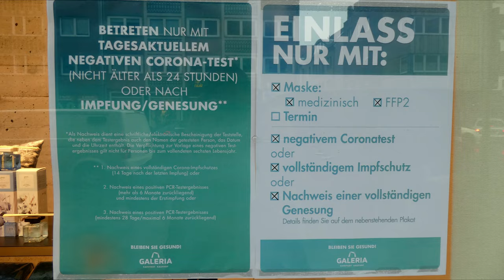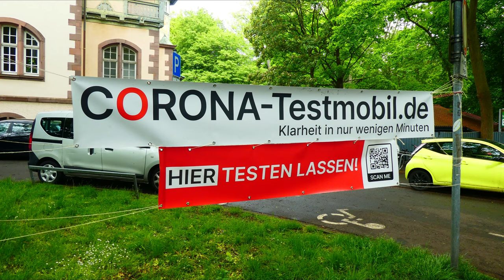HANNOVER CITY - 27.MAI 2021 11UHR ☔️☔️☔️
Hannover City am 27.Mai 2021 Lockdown Tag 164   11:00 Uhr  🕚  4k

Ein Wetter für ganz harte Shopper ,wenig los in der City...
Ab nächster Woche können die Bewohner der Region Hannover mit einer Lockerung der Corona-Regeln rechnen...wir sind gespannt.
Die Brunnen: (Umbauarbeiten)
Seit Mitte der 1950er Jahre hält sich das "Mädchen im Regen" schützend ein Buch über seinen Kopf, um nicht von den Wasserstrahlen getroffen zu werden. Kurt Lehmann hat diese hübsche Brunnenfigur 1952 aus Muschelkalk geschaffen. Zu finden ist das "Mädchen im Regen" im Rosmarinhof in der Calenberger Neustadt.

Die 7-Tages-Inzidenz (Stand 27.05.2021) pro 100.000 Einwohner liegt für die Region Hannover tagesaktuell bei 35,1

Lockdown Tag 164

Fotos/Videos/Schnitt: JANGO TV HANNOVER 🇩🇪2021/05